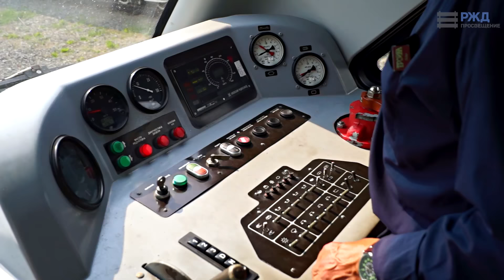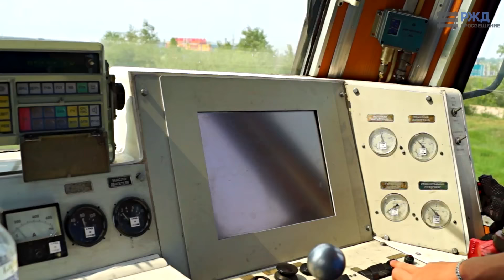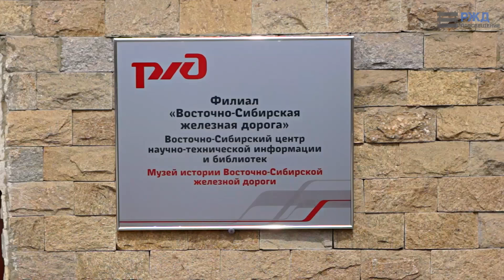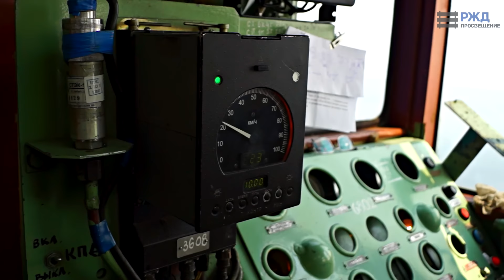Железнодорожная Россия - ИРКУТСК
Путешествие по железнодорожной территории Иркутска, Кругобайкальской железной дороги и Детской Железной Дороги

Catrin Finch - Storm Front
Christian Telford  Nigel William Graham Kenneth E. Belcher - Sapphire Seas